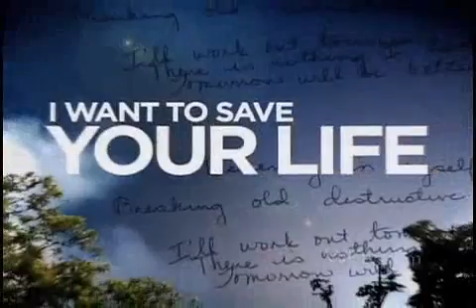In Session with Charles Micah Extended Scenes WE tv Videos 196565959 20956796001 IWTSYL 104 Micah In